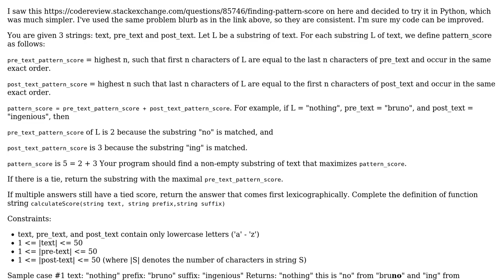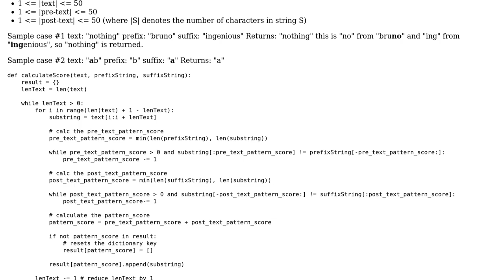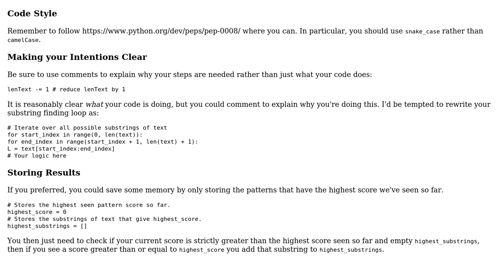Code Review: Finding Pattern Score in Python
With thanks & praise to God, and with thanks to the many people who have made this project possible! | Content (except music & images) licensed under CC BY-SA | Music | Images & others | With thanks to user Tennis Tubbies user htl and the Stack Exchange Network Trademarks are property of their respective owners. You are responsible for your own actions.